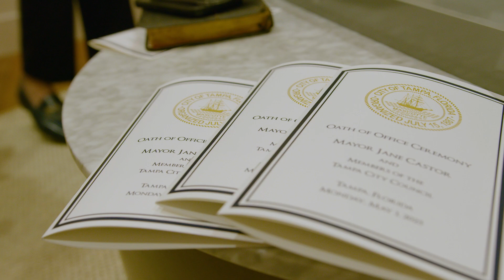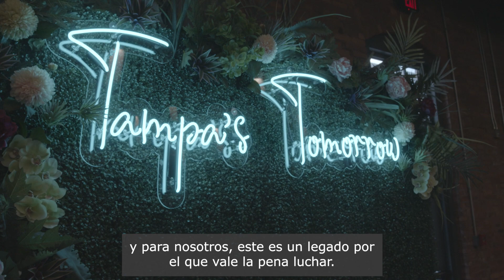Mayor Jane Castor's State of the City Address | Spanish Version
El lunes, la alcaldesa @JaneCastor y los miembros del Consejo Municipal de Tampa prestaron juramento para liderar nuestra ciudad. Trabajando juntos, podemos crear una comunidad más vibrante y resistente que seguirá prosperando.